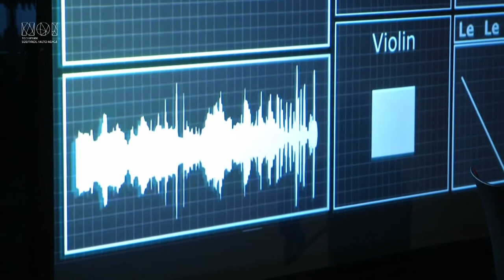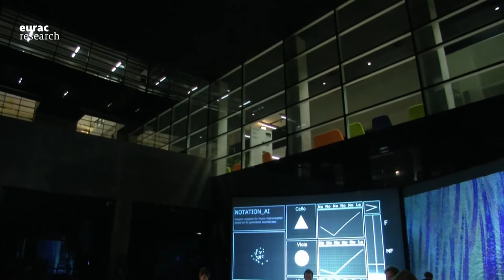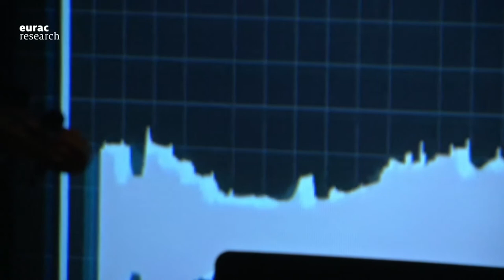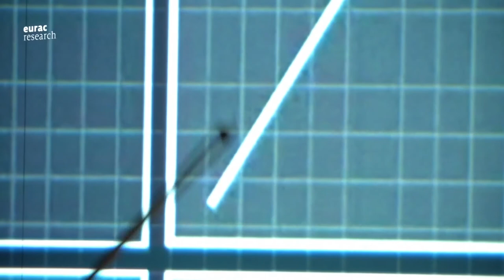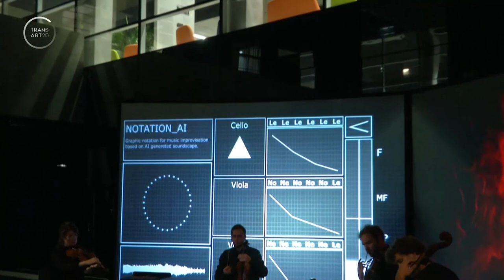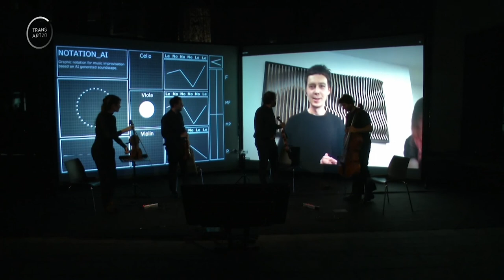NOTATION_AI w/ MDI Ensemble | Festival Transart 2020 (Stream Version)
NOTATION_AI w/ MDI Ensemble | Transart 2020
Hybrid AV Performance, Live Graphical Notation.

MDI Ensemble (IT) - String Quartet.
Ilia Symphocat (RU) - Ambient composer, Generative sound.
Xenia Sangina (RU) - Media Artist, Visual Art.
Nikita Prudnikov (RU) - AI Music Researcher, Programmer.

Generated sound from dataset by Italian composer Luigi Nono.

Curator Natalia Fuchs,
Artistic Prelude, Futurological Congress,
Transart Festival 2020
NOI Techpark, Bolzano, Italy.

Thanks to Spbpassion and PARIKMAHERSKAYA for organize stream from Russia.

About Project:

"Notation_AI", an audio-visual performance, live graphic notation created by experimental music composer Ilya Symphocat and media artist Ksenia Sangina with collaboration with machine learning researcher Nikita Prudnikov, as well as with the support of curator Natalia Fuchs.. The project arose from results of laboratory “Gamma_Lab AI " (2019, Russia). At the festival TransArt 2020, listeners and viewers will be expected collaboration between media performers and the Italian classical band MDI Ensemble, which will be presented as a classical string quartet.

Ilia Symphocat & Xenia Sangina:
“The audio-visual project Notation_AI is syncretic in nature. It is simultaneously a sound, visual work, program, interface, and notation for musicians. The work is artistic and functional. The minimalism of the graphical interface enters into a dialogue with bright, real-time generated abstract graphics that represent a synergy of sound, image, improvisation, and real-time performance.”